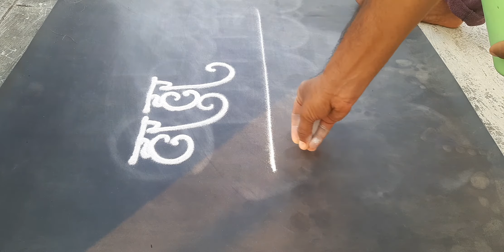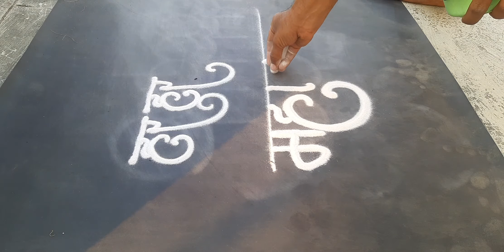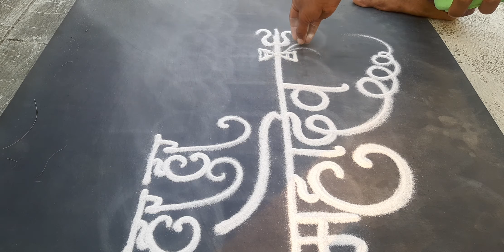ShivRatri Lettering | Mahadev lettering | Har Har Mahadev | Rangoli calligraphy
We hope you like these videos! You can find more videos like this on our YouTube channel. About this art. This is a oldest art work made by sand. In Maharashtra call Rangoli Gujarat Sathiya Rajsthan and Madhya Pradesh call Mandana Uttar Pradesh choukpurna Bihar Aripana Bangal Alpana Orisa osi or zunti Tamilnadu kolam Adhrapradesh muggulu Karnataka Rangavali Keral Puvidal pukolam There are some symbols mostly used in this art like BINDU, RESHA, GOL KENDRAVARDHINI, GOPADAM, SARP REKHA, SHRKHALA So keep in touch with us on Facebook
Address IRA RANGOLI ARTS, Vidya vikas vidyalay near Araneshwar Temple, Sahkar nagar Pune
1. Online Rangoli.
2. Every Sunday Batch Time 7.30am to 9.15 am.
3. Color Workshops only for 2 days ( in twos you will understand basic to advance work of color)
4. Vacation Batch 7.15 to 8, 8.to 8.45 am